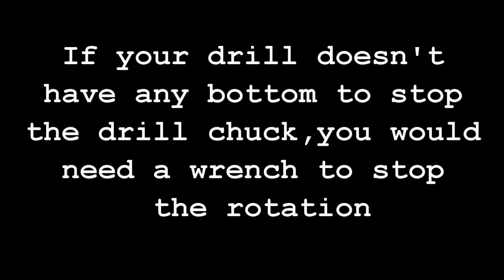Come cambiare il MANDRINO del trapano in 5 minuti-How to change a DRILL CHUCK in 5 Minutes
il mandrino l'ho pagato 5 euro a Napoli. The drill chuck costs 5 euros